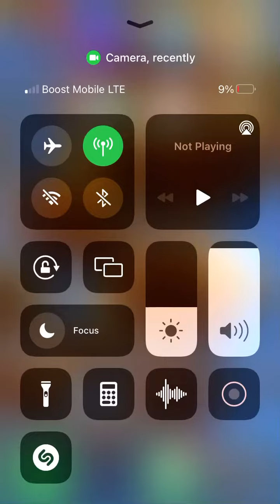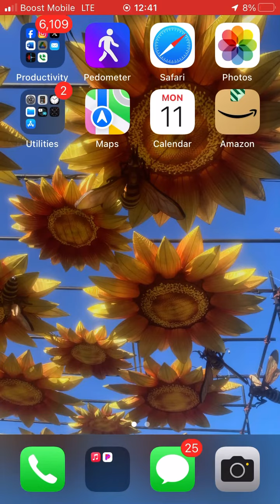12.11.23 Unboxing| Screen Recording because Video Function Is Broke| Face Camera View Pt.1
They said when they saw regarding you the reviewer that I wasn’t in these headspaces regarding the couch they were going to know that they were putting their stuff in my background￼

Also said you were no they were attacking my finances constantly and lying and saying that I couldn’t get furniture to claim that I had no furniture at all. Said they placed in the Ohio apartment the entire time I was in Oklahoma

Said you would find everything they claim of mine got destroyed￼ I.e chaise, purses, desk, etc￼